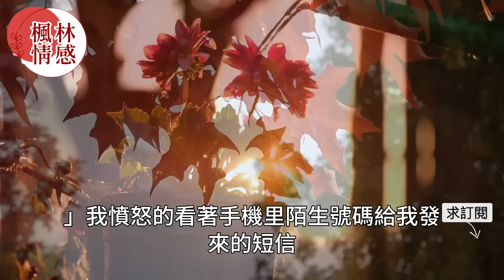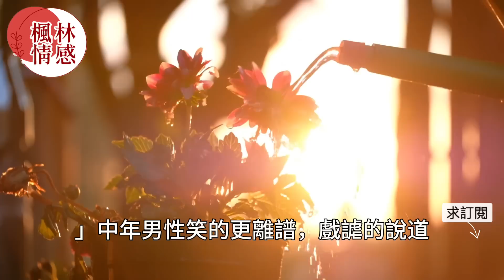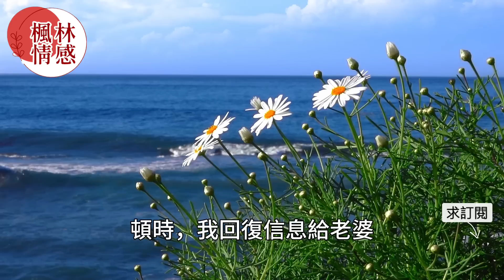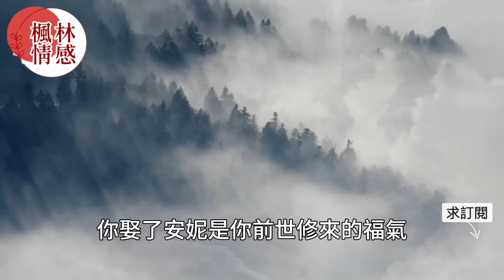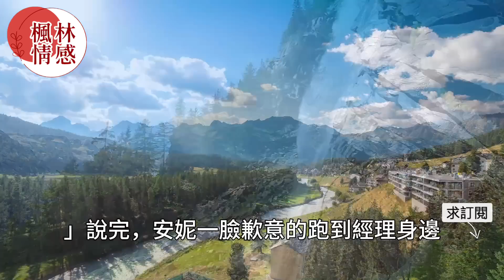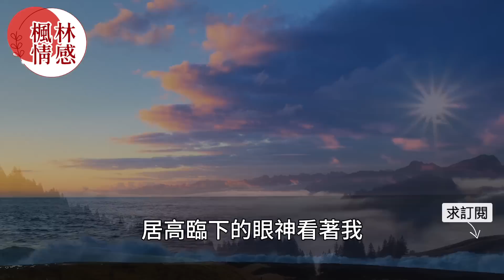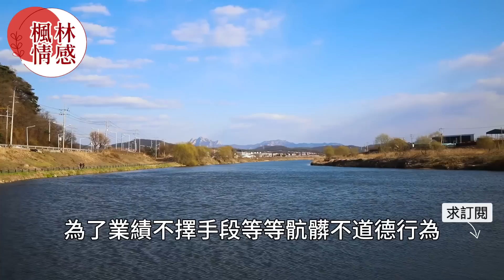妻子為奪銷冠不惜和客戶發生關係並當眾羞辱丈夫！不料丈夫的報復手法讓妻子追悔莫及！真實故事 ｜都市男女｜情感故事｜男閨蜜｜妻子出軌｜楓林情感